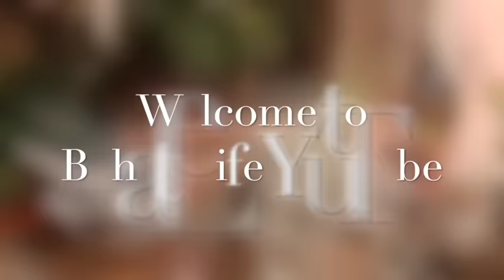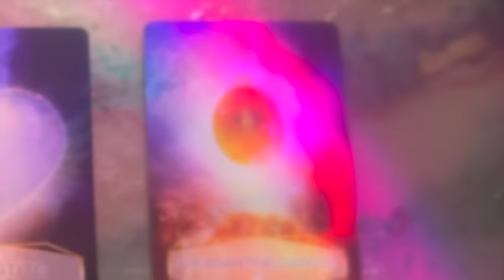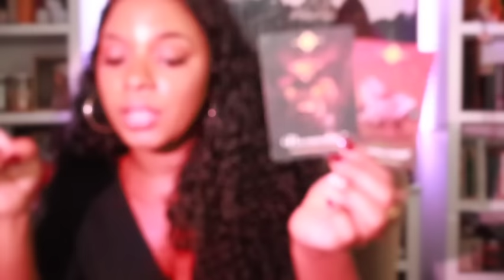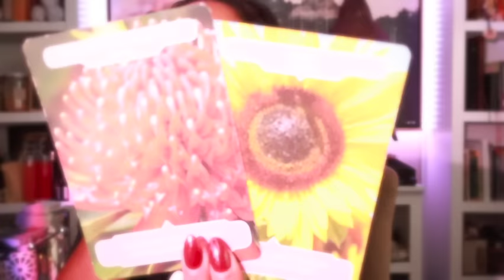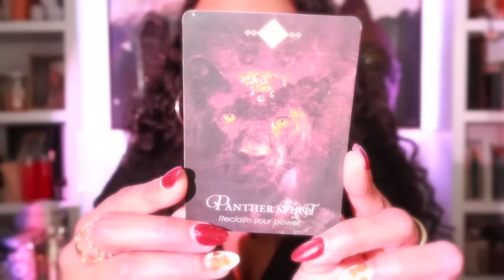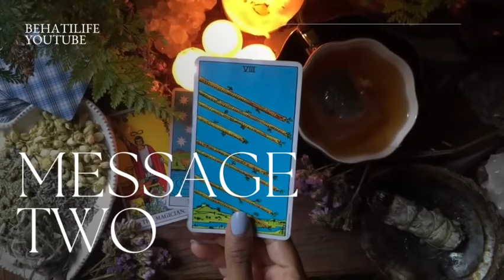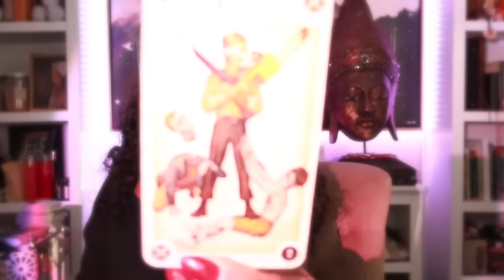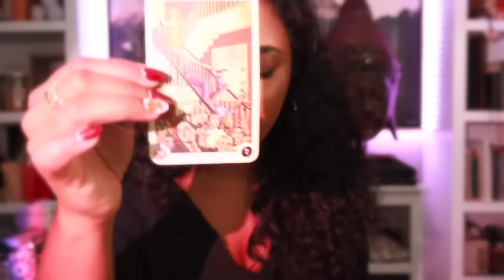Pick A Card Reading- How Do They Feel? ♥️Detailed Dive into Their Feelings -Unlock Their Heart 🔓🗝️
Timestamps
Choose Your Message- 2:12
Key 1- 2:27
Key 2- 24:56
Key 3- 41:43

Jessica Alexandria
76 4th St N  Box 2165